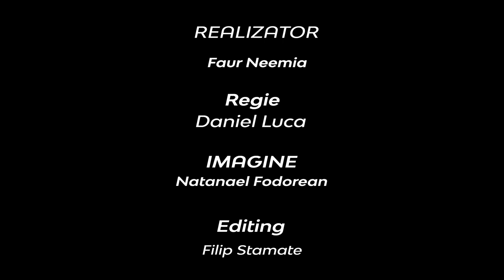De ce cred într- un Dumnezeu necauzat? | Neemia Faur | De ce cred în ....?